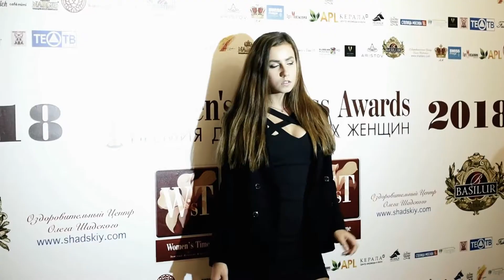Women's Success Award 2018 / Clip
Благодарим за съемку видеоклипа о Премии Women's Success Award 2018
Clip by @AidinSaemi